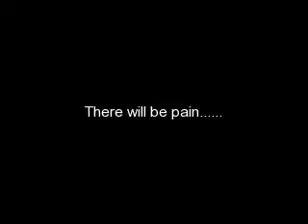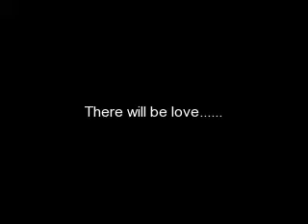Arranged Marriage Chap. 11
**Story over here**

Beth's POV:
Halfway through the movie the doorbell rang. I looked out the window, oh no. "Lexi. Look." Lexi looked out the window and groaned, "How'd they know you were here?" I sighed, "I don't know." They doorbell rang again. "WE KNOW YOU GIRLS ARE IN THERE!!" Lexi sighed and got up. I followed but I walked up the stairs. Jess and Gabby had fallen asleep. I went out on Lexi's balcony. I stepped on the railing and through my ipod and and book and phone on the roof. I pulled myself up and climbed to the top. There was still SOME sunlight but it was getting dark quick. I sat there watching the sun set with the wind blowing through my hair. I was listening to Lexi yell at Joe and Kevin, of course Nick wasn't here, tupical! Gabby and Jess peeked their heads over the edge of the roof. "Can we come up?" I sighed, "Can I just be alone, please? I'm not trying to be mean, I just need time." They smiled "Ok!" They went back in the house. I heard Lexi's bedroom door close. Then I heard the front door slam. I looked out to see Jess storming out with Joe right on her tail. I saw Gabby storm out the other way going home with Kevin on her tail. Lexi and Ellie than walked out, wait where were they going. "I'M TAKING ELLIE TO A FRIENDS HOUSE!" I sighed, "OK!" I slid down a little bit and laid back looking up at the different colors in the sky. I sighed, "Why? Why is this happening to me?" I felt this prensence comsume me, "It's meant to be." I looked around and no one was there and i didnt see anyone on Lexi's balcony. Have I finally been able to talk to god? "Just have patience my dear child." It wasn't loud but it was quiet and the presence. I smiled, "Ok." I whispered and laid back down looking up to the stars. Not long later did a familiar voice talk, "May I join you?" I started crying again at the sound of his voice. I sat up and there he stood on the roof. I nodded yes. He sat down next to me and looked at me, I looked away. "Beth, why are you making such a BIG deal out of this. I mean, it's not like you have feelings for me." This made me jerk my head towards him, "So me having sex with you didnt show you that I like you!?" He smiled, "Look, she speaks." I laughed lightly but I stopped, "Dont make me laugh im mad at you!" He stared at me, like he was examing me, "I thought you just had sex with me to get used to it when we got married. Knowing our parents not only would they force us to get married, they would force us to do it." I gave him a look, "You are so stupid." He sighed, "I still don't why your making a big deal out of this!" "It's completcated." "Well, uncomplecate it!" "No. Your just a jerk and an asshole like Nate." "No I'm not your just a bitch who gets mad over nothing, you should be mad at me! I still don't get why you are ma-" "BECAUSE I LOVE YOU!" I widen my eyes, did I jsut say that outloud? I looked at Nick, yup, I did. He's expression says it all. I stood up and grabbed my crap and walked down to the balcony. I jumped on it and went into Lexi's room. I sat down and grabbed my Ipod. I unraveled the earbuds and started to put them in my ears when it taken from my hand. I looked up at Nick, "What the h-" He kissed me. He pushed me back on the bed, "I love you to." I started crying, not tears of sadness but of joy. He started running his cold hands up my shirt which made me twitch a little. He laughed and continued to take my shirt off. We didnt get that far becasue next thing we new the door slammed open and what I saw scared me. No. No, no, no!!! How'd he find me!!??

OK so I am making you want til tomorrow, maybe not. I don't know. I'm working on another story right now that I might post along with this one so yeah!
~Peace, Love, Nick Jonas~